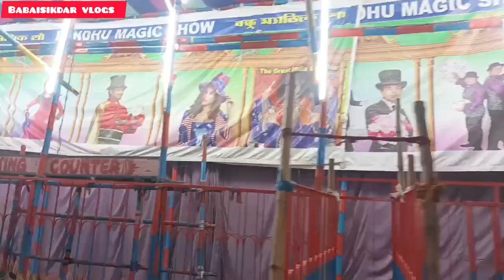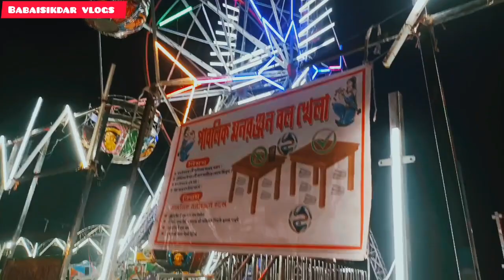সাঁওতালডিহি লক্ষ্মী মেলা ২০২৩|| আমার ইউটিউবে ১০০০ সাবস্ক্রাইবার || Babaisikdar vlogs